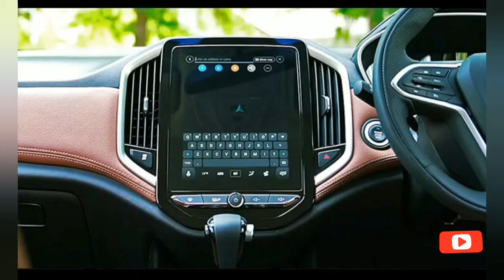MG Hector Plus 2020 Launched in India - Must watch all information.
Jassi Reviews is mainly an automotive channel based in India to help users to compare car prices, comparison test of every new car & bike released and receive hottest automotive news and the most comprehensive reviews of the latest cars and bikes on Indian roads.
We also offers other automotive contents including Car modification, Bike modification,
modification items sources and other special features. Sometimes, we also offers the reviews related to other contents as per the critical market conditions.

*CLICK TO ACTION*

*Hashtags*